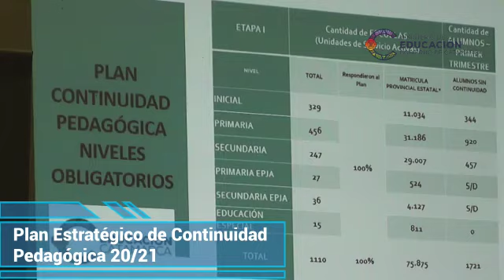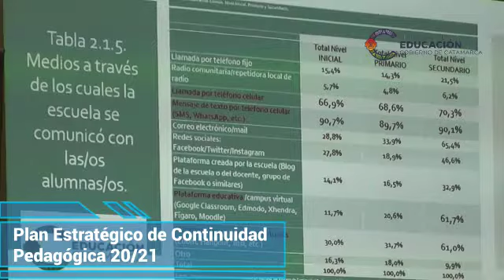Presentamos el “Plan Estratégico de Continuidad Pedagógica 20/21”